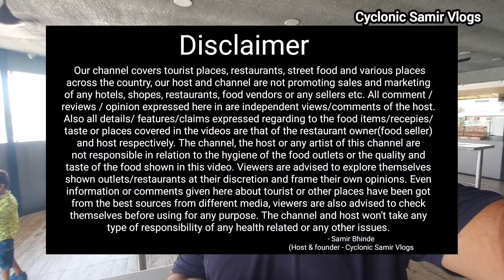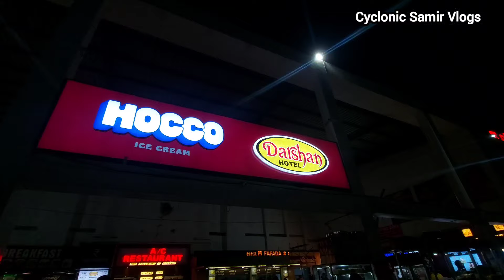ચોટીલા અહીં નાસ્તો કરી બઞોદરા શૂટિંગ પર પહોંચ્યો | સમોસાને લઇ હુ કેવો સેન્ટી થઈ ગયો